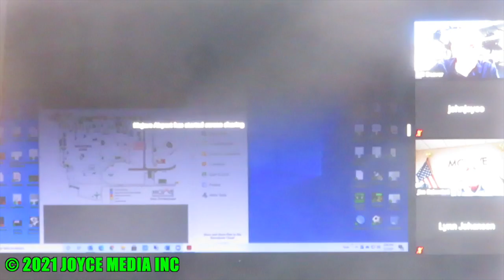20210302 • SPACEPORT CEO LINDNER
MOJAVE - A new Chief Executive Officer will take the controls of the Mojave Air and
Spaceport (MASP) in April.
Todd Lindner, former Director of the Jacksonville, Florida, Aviation Authority’s Cecil
Spaceport , was selected by members of the Mojave Air and Spaceport board of directors from more than 100 applications.
A veteran pilot, Lindner will be the first person with airport management experience to manage the Mojave Air and Spaceport.
“With 30 years of aviation management experience, Todd Lindner understands the unique financial and operating requirements of an air and spaceport,” said Jim Balentine, president of the MASP board of directors.
“He is also experienced in working with state and federal government agencies to obtain the resources necessary to manage Mojave’s operations,” Balentine added.
The new MASP CEO has managed planning and development, grants and environmental programs, and a wide variety of responsibilities at the Cecil airport spaceport and other locations in several states, and as a commercial pilot.
Lindner replaces Karina Drees, recently appointed president of the Commercial Spaceflight Federation in Washington, D.C.
Former MASP board president David Evans is serving as interim MASP CEO pending Lindner’s arrival.